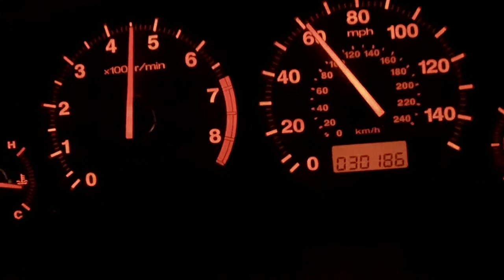Honda Civic EM2 acceleration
2002 Honda Civic 1.7L Coupe (EM2) acceleration (Not much)

D17A2 1.7L

Standard unmodified